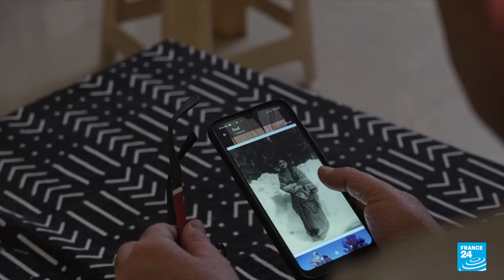The Kashmir Files: Bollywood film that divides India • FRANCE 24 English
A Bollywood film about the exodus of Kashmiri Hindus has sparked a huge controversy in India. While some people see it as a true depiction of the Hindu killings in the 1990s, others say it distorts historical facts. Our team reports.